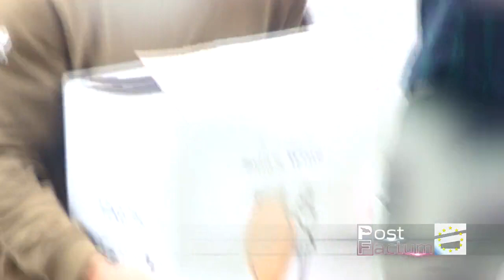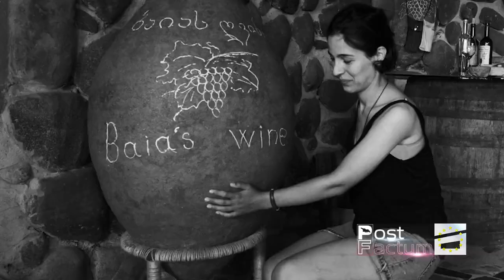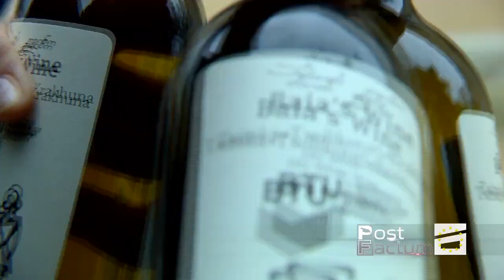საინტერესო ადამიანების ისტორიები აშშ-ის გაცვლითი პროგრამებიდან - გვანცა სუთიძის რუბრიკა